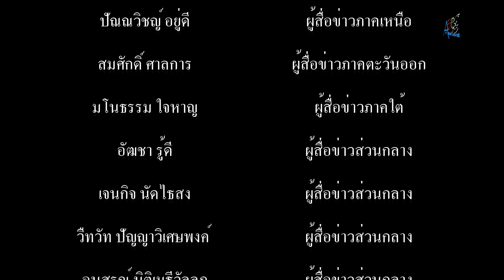จังหวัดสมุทรปราการ จัดพิธีวางพวงมาลาและถวายราชสดุดี “สมเด็จพระมหาธีรราชเจ้า” ประจำปี 2563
จังหวัดสมุทรปราการ จัดพิธีวางพวงมาลาและถวายราชสดุดี “สมเด็จพระมหาธีรราชเจ้า” ประจำปี 2563 เนื่องในวันคล้ายวันสวรรคตแห่งพระบาทสมเด็จพระมงกุฎ เกล้าเจ้าอยู่หัว
        เมื่อเวลา 09.00 น.วันที่ 25 พ.ย.63 นายวันชัย คงเกษม ผู้ว่าราชการจังหวัดสมุทรปราการ เป็นประธานประกอบพิธีวางพวงมาลา และถวายราชสดุดี ประจำปี 2563 เนื่องในวันคล้ายวันสวรรคตแห่งพระบาทสมเด็จพระมงกุฎ เกล้าเจ้าอยู่หัว พระผู้พระราชทานกำเนิดลูกเสือไทย โดยมี นายทศพร ถือพุดซา ผู้อำนวยการสำนักงานเขตพื้นที่การศึกษาประถมศึกษาสมุทรปราการ เขต 1 กล่าวรายงาน ณ ศูนย์พัฒนาบุคลากรทางการลูกเสือยุวกาชาดและกิจกรรมเยาวชน “กฐิน กุยยกานนท์” อำเภอเมืองสมุทรปราการ ทั้งนี้ เพื่อระลึกถึงพระมหากรุณาธิคุณของพระบาทสมเด็จพระมงกุฎเกล้าเจ้าอยู่หัว รัชกาลที่ 6 ที่ทรงเป็นพระบิดาแห่งกิจการลูกเสือไทย ที่ทรงมีสายพระเนตรกว้างไกล ต้องการให้เยาวชนไทย มีความสามารถ และมีจิตสำนึกรักชาติ มีความสามัคคี และเห็นประโยชน์ของชาติเป็นสำคัญ โดยขอให้ลูกเสือ เนตรนารีทุกคน ร่วมกันทำความดี ปกป้องรักษาชาติตามพระราชปฏิธานของพระบาทสมเด็จพระมงกุฎเกล้าเจ้าอยู่หัว
           สำหรับ วันสมเด็จพระมหาธีรราชเจ้า ตรงกับวันที่ 25 พฤศจิกายนของทุกปี เนื่องจากเป็นวันคล้ายวันสวรรคตของพระบาทสมเด็จพระมงกุฎเกล้าเจ้าอยู่หัว รัชกาลที่ 6 ด้วยพระอาการโลหิตเป็นพิษ ซึ่งพระองค์นั้นได้ทรงประกอบพระราชกรณียกิจอันเป็นประโยชน์ต่อประเทศชาติอย่างมากมาย ไม่ว่าจะเป็นด้านการปกครอง การคมนาคม กิจการเสือป่าและลูกเสือ ทั้งยังทรงเป็นกวีเอกที่เก่งกาจในด้านศิลปวัฒนธรรมและวรรณคดี โดยมี กองลูกเสือ เนตรนารี ของสถานศึกษาทุกสังกัด และคณะลูกเสือชาวบ้าน ในจังหวัดสมุทรปราการ เข้าร่วมพิธีกว่า 500 คน